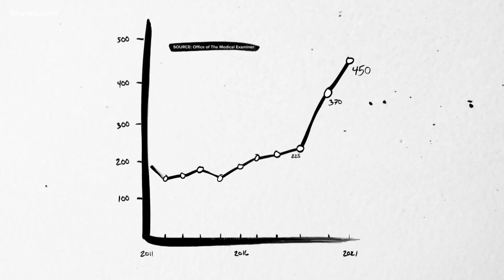More than 400 people died of an overdose in Denver last year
In the midst of a pandemic, Colorado is experiencing a deadly epidemic. In two years, the city's fatal overdose count has doubled. 9NEWS Investigative Reporter Chris Vanderveen set out to better understand the extent of the problem.

9NEWS (KUSA) is located in Denver, Colorado.